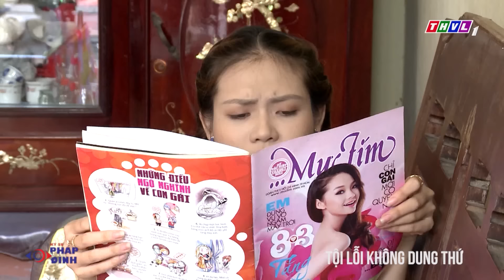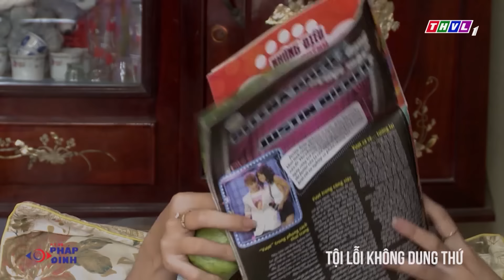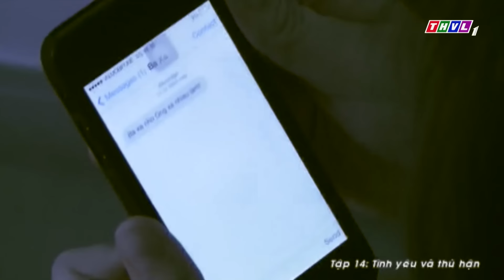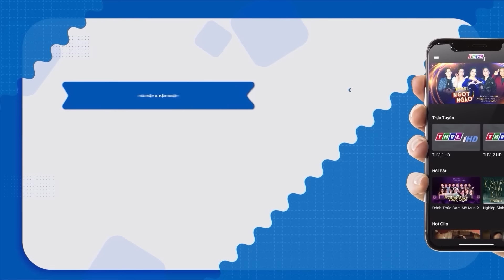Trai nghèo biếng làm bị người yêu chê và cái kết tanh lòng - KÝ SỰ PHÁP ĐÌNH 2024 | CHUYỆN TỘI PHẠM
⬇️⬇️⬇️ Tải THVL Audio để nghe đầy đủ